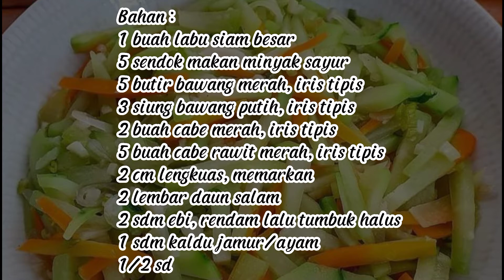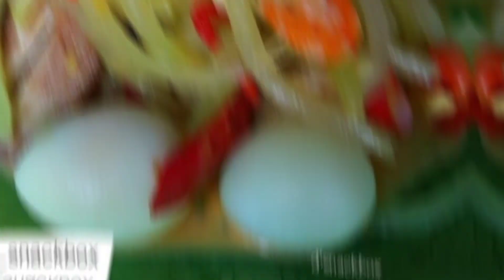Begini Resep Masaknya Agar Maknyuss || Tumis Labu Siam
Labu siam adalah jenis sayuran yang kaya air, rendah kalori namun kaya vitamin
Labu siam cocok untuk tumisan dikala siang hari.
Bisa dipadukan dengan wortel, daun melinjo, buncis atau kacang panjang.
Bahan :
1 buah labu siam besar
5 sendok makan minyak sayur
5 butir bawang merah, iris tipis
3 siung bawang putih, iris tipis
2 buah cabe merah, iris tipis
5 buah cabe rawit merah, iris tipis
2 cm lengkuas, memarkan
2 lembar daun salam
2 sdm ebi, rendam lalu tumbuk halus
1 sdm kaldu jamur/ayam
1/2 sdt merica bubuk
1 sdm garam

Cara Membuat :
- Labu siam dibelah dua membujur.
- Gosokkan dua belahannya agar getahnya keluar.
- Kupas labu siam lalu iris tipis memanjang.
- Taburkan garam dan remas hingga airnya keluar, lalu bilas dan tiriskan.
- Tumis bawang merah dan bawang putih hingga layu.
- Tambahkan cabe merah, cabe rawit, lengkuas, daun salam dan ebi. Aduk hingga layu.
- Masukkan irisan labu siam, aduk hingga rata.
- Bumbui dengan kaldu jamur, merica dan garam. Aduk rata.
- Tutup wajan dan masak hingga layu dan berair.
- Angkat, dan siap disajikan.